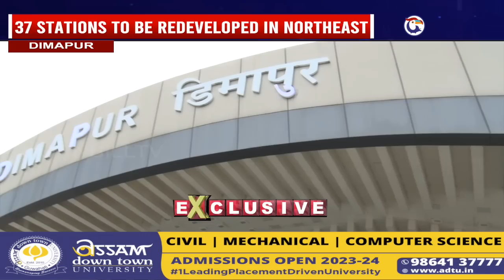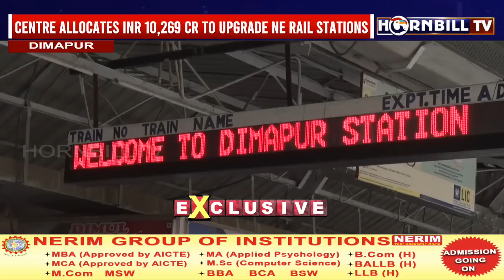PM TO VIRTUALLY LAY FOUNDATION OF DIMAPUR RAILWAY STATION